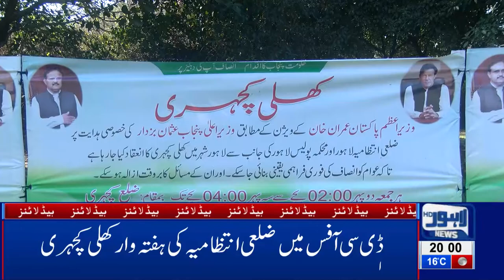08 PM Headlines Lahore News HD – 22nd Feb 2019